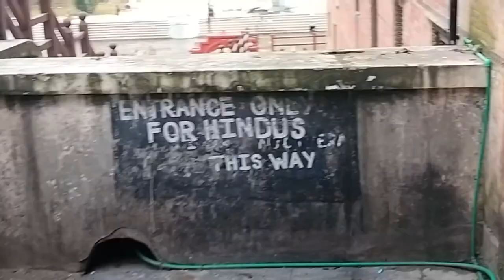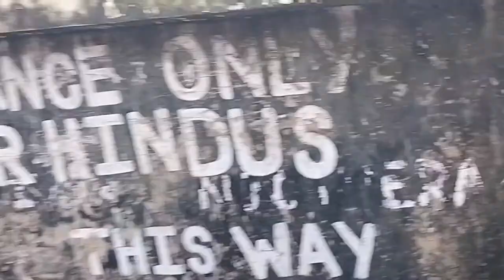PASHUPATINATH TEMPLE vlog ||ARYAN & EKRAZ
we would like to give credit to Mr.Saigrace for background music.
pashaupati vlog
pashupati nath temple vlog
mro_editz
keep supporting
EKRAZ and ARYAN
thank you all of your this much of love and support till now.
 mr.robertofficial
we have also  taken some memes clip from YouTube as well